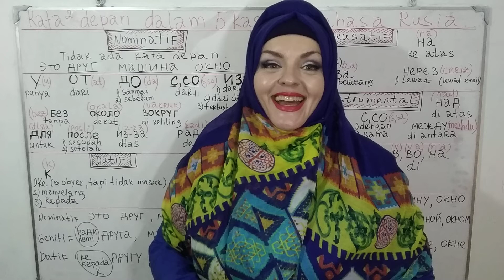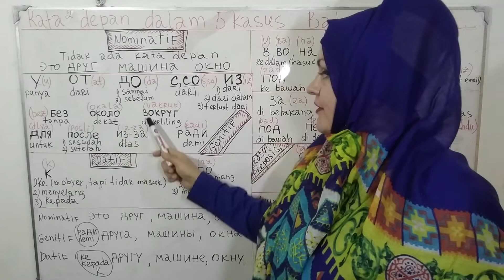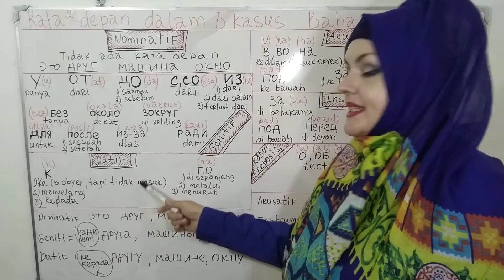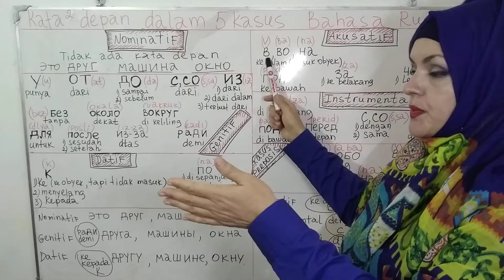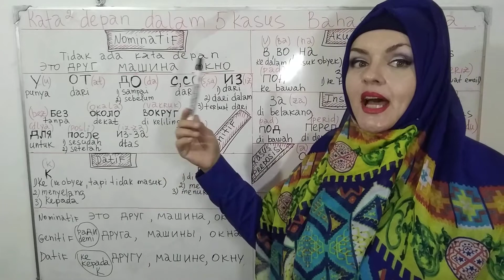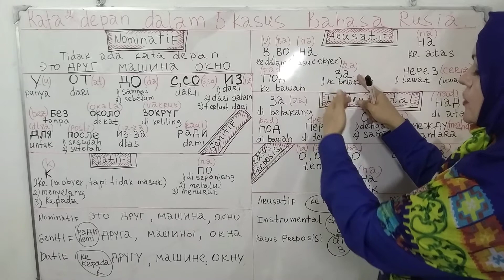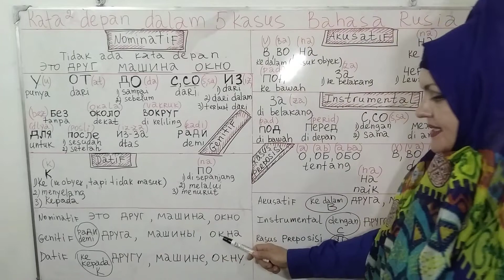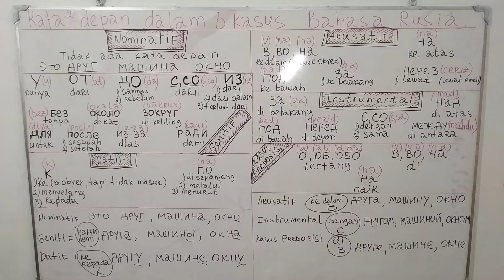Video 66. Kata depan dalam 5 Kasus Bahasa Rusia.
Semua kasus kecuali Nominatif mempunyai kata depan dalam bahasa Rusia.